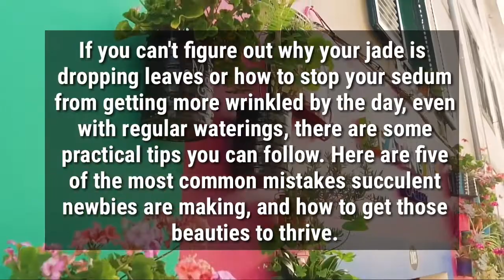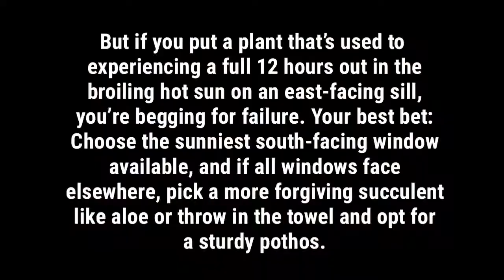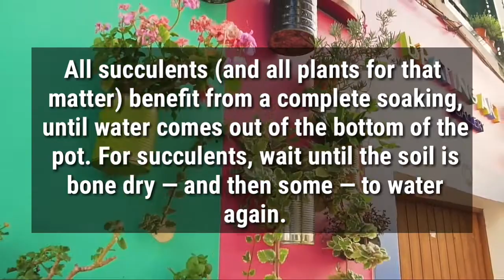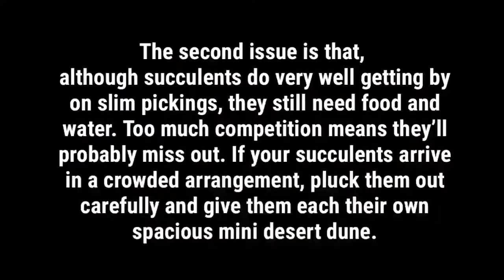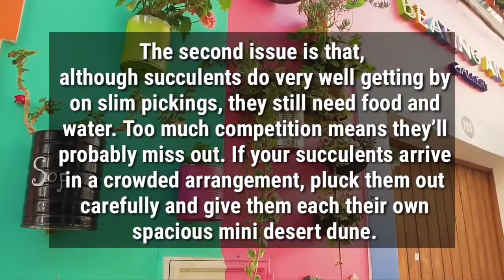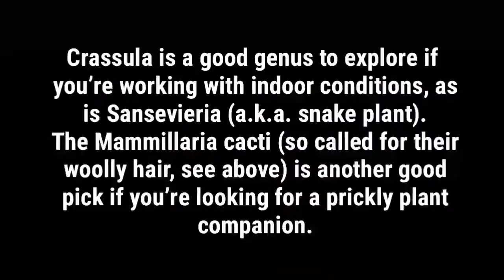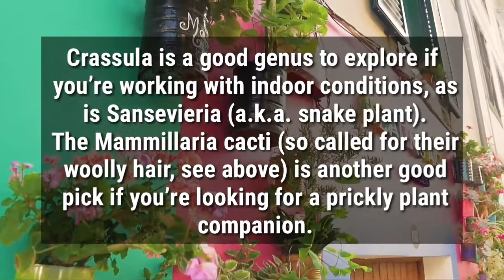HOW TO CARE FOR SUCCULENTS| 5 MISTAKES YOU'RE MAKING WITH YOUR SUCCULENT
5 Helpful Tips for Growing Healthy Succulents

5 MISTAKES YOU'RE MAKING WITH YOUR SUCCULENT

HOW TO CARE FOR SUCCULENTS

: The materials and the information contained on this channel are provided for general and educational purposes only.